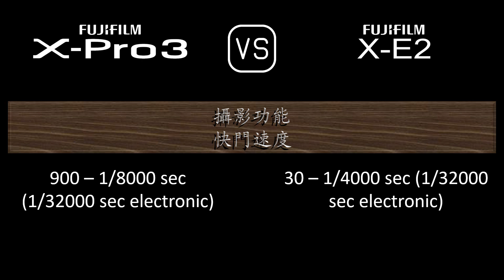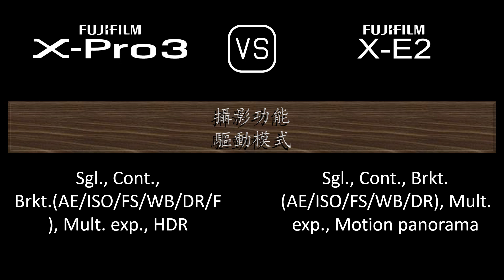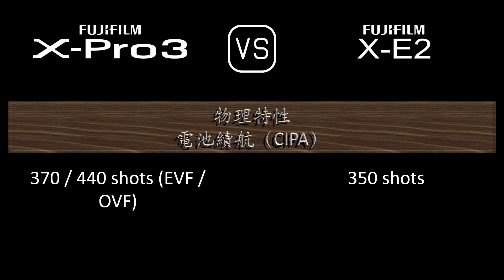Fujifilm X-Pro3 與 Fujifilm X-E2 的規格比較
本片是 Fujifilm X-Pro3 與 Fujifilm X-E2 的功能概述和規格比較 (comparison of specifications)，希望對您有所啟發。感謝您的支持。

00:24 推出
00:32 機身
00:41 影像感測器
01:05 影像
01:21 光學與對焦
01:50 屏幕
02:10 取景器
02:26 攝影功能
03:27 錄像功能
03:43 儲存
03:47 連接性
04:16 物理特性
04:36 雜項